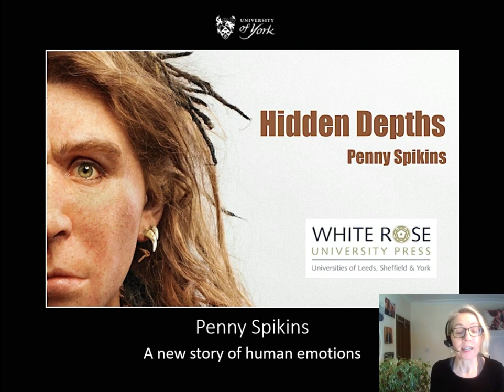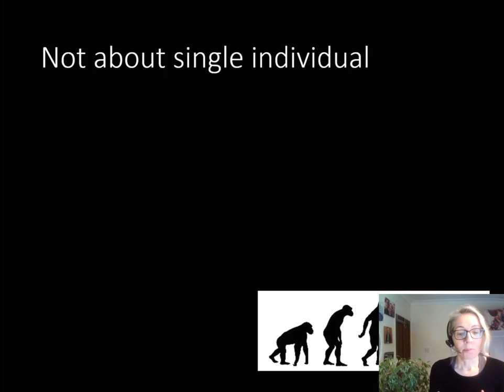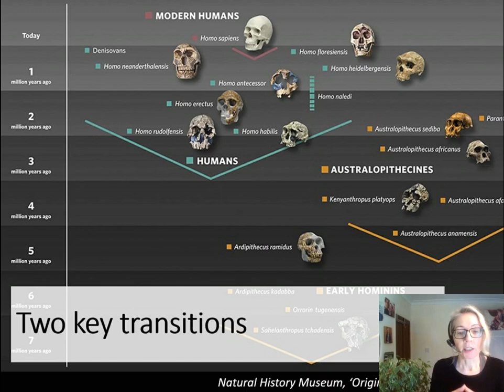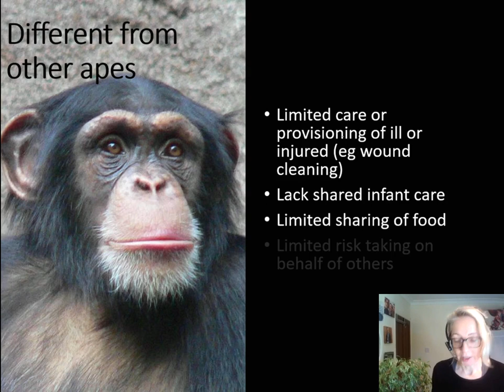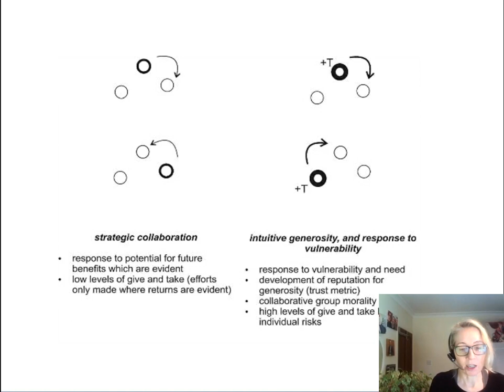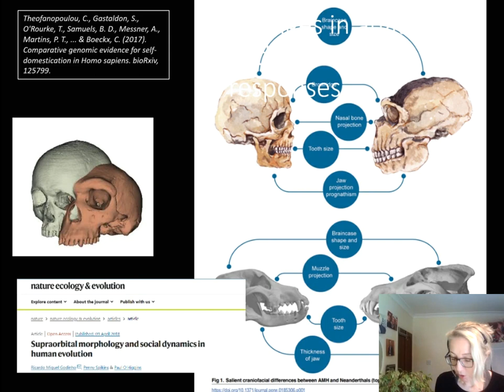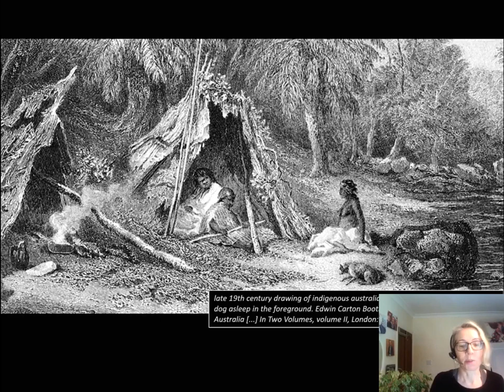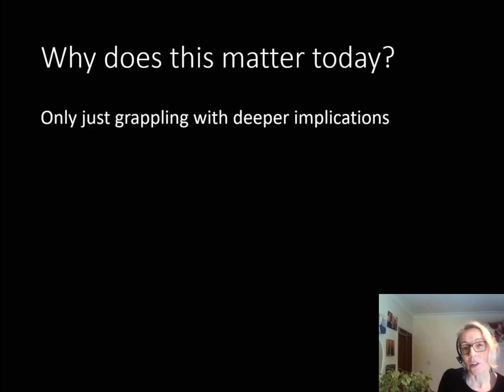Hidden Depths: a new story of human emotions, by Penny Spikins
This video captures Prof Penny Spikins very well-received talk about how humans developed emotional connections, and why this is relevant to present-day issues. It references her recent book Hidden Depths: The Origins of Human Connection which is free to read online and download from White Rose University Press